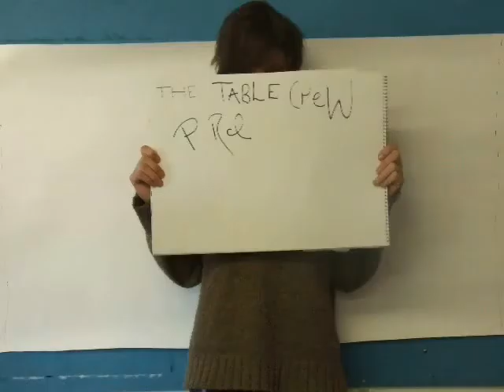The Freedom of Paint.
This is an animation me and my group produced on Wednesday 21st January 2009.

The painting took about 4 hours to produce, with all the layering, and it took 2 hours editing.

All in all, a fun animation, a great song, a trashed classroom, 5 very messy people and a whole lotta laughs :)